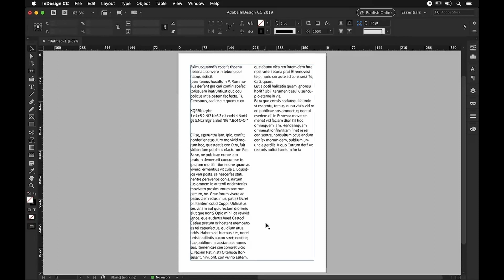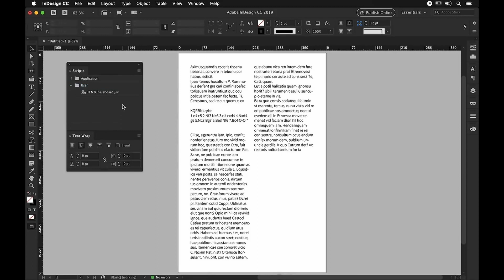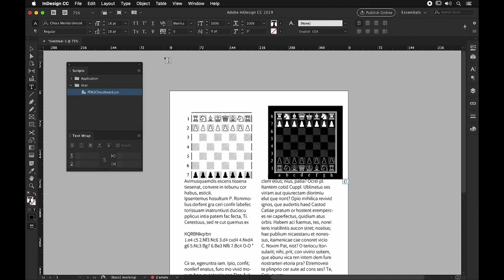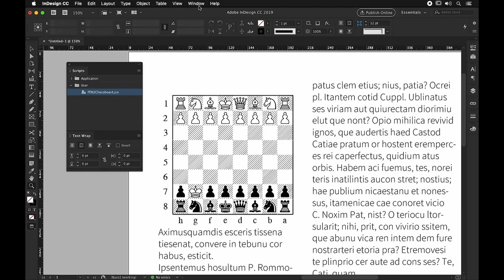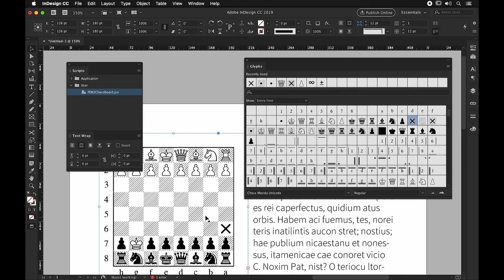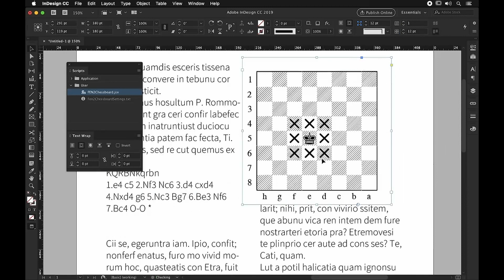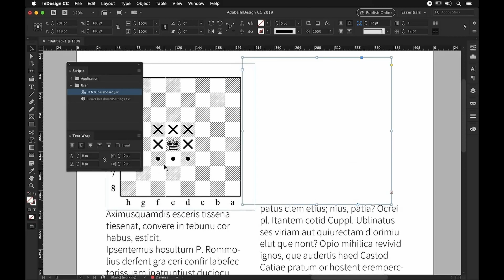HOW TO TYPESET FEN CHESS DIAGRAMS IN INDESIGN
Looking for an easier way to create chess diagrams using FEN notation in InDesign? In this video, you will learn how to install and use the fen2diagram script to create editable chess diagrams in no time. This script is a game changer for any graphic designer looking to streamline their workflow and create, professional-looking diagrams with ease.

Best regards,
Cesar Moran
Graphic Designer